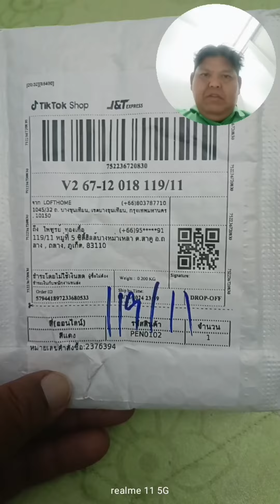ปากกา 8 in 1